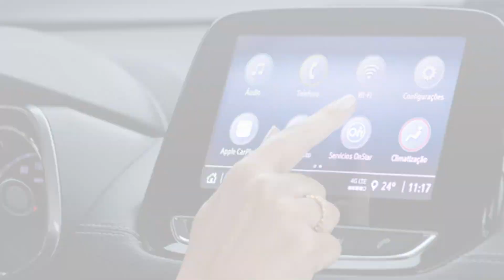NOVA MONTANA 2023 - FIAT TORO QUE SE CUIDE!!!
NOVA MONTANA 2023 TUDO SOBRE NOVO CARRO NA CHEVROLET QUE VEIO PARA COMPETIR COM A FIAT TORO E TERÁ VERSÕES MAIS BARATAS QUE A STRADA!!